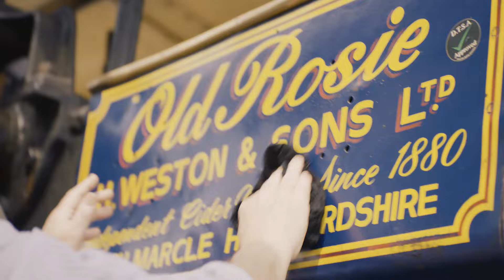The Wurzels - Old Rosie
The Wurzels steam roll into town with their new single 'Old Rosie'!

The bands' new single is the story of the infamous 1921 Aveling & Porter steam roller “Old Rosie” which was named after the Laurie Lee book “Cider with Rosie” and has been a permanent fixture at the Fair since its humble beginnings in 1969.

The song tells the true story of the steam roller being found in a rusty state after years of neglect and its finders' vision to one day restore the engine and bodywork to her former glory and of the proud day when his dream becomes a reality as she rolls up to the Greatest Steam Show on earth in Dorset.

The band’s new video features the iconic engine based at the Westons Cider Mill in Much Marcle, Herefordshire. Old Rosie also gives its name to Westons' leading authentic and traditional cloudy cider. The single ‘Old Rosie” will be available on Friday 30th June 2017.